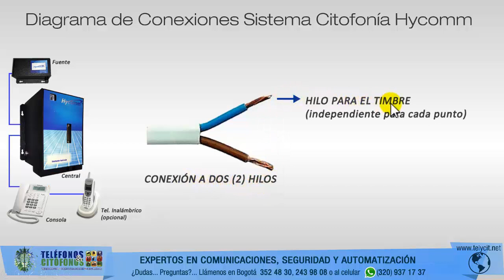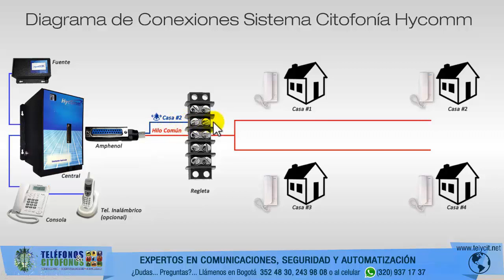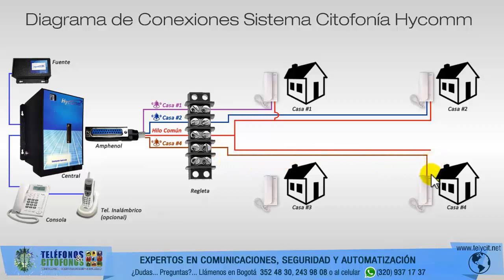Diagrama o Plano de Conexiones a 2 Hilos para Sistema de Citofonía Hycomm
Este esquema o plano muestra las instrucciones que habría que seguir en un caso típico que se podría encontrar un técnico instalador de citófonos, cuando trabaja en un conjunto residencial en el que se encuentra un total de cuatro casas o apartamentos, en las que se va a realizar el cableado a dos hilos, para habilitar un sistema de citofonía basado en la consola de la marca Hycomm.

Para consultar información más detallada respecto a las consolas o centrales de citofonia de la marca Hycomm, puede ingresar a nuestra tienda virtual, ingresando a

Contamos con consolas de diferentes tamaños, desde 22 puntos de citofonía hasta 400, para adaptarse a cualquier tipo de edificio o conjunto residencial. Puede ver el catálogo completo de centrales de ciofonía ingresando a